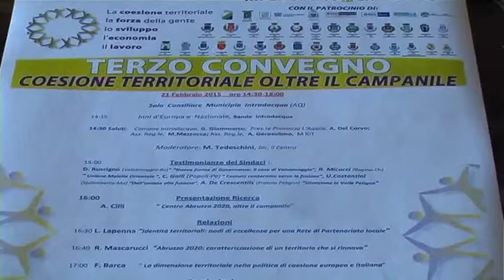ONDA TG 20.02.2015 - CONVEGNO RIPENSIAMO IL TERRITORIO PRESENTAZIONE